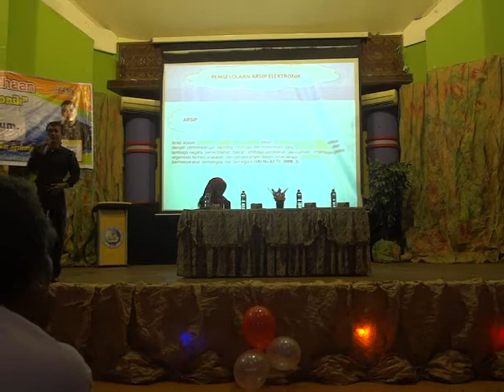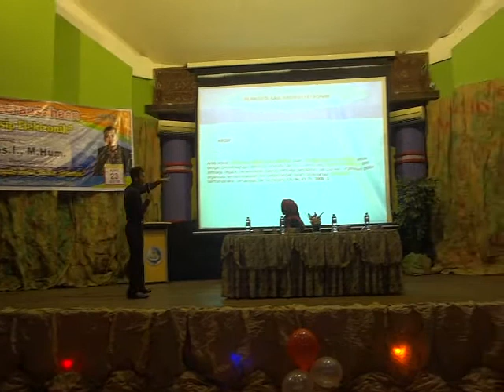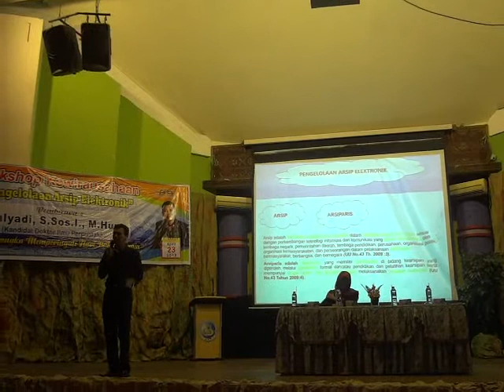Seminar Otomasi Arsip mulyadi Padang 23 April 2018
Seminar Pengelolaan Arsip Elektronik Padang 23 April 2018
di Universitas Negeri Padang